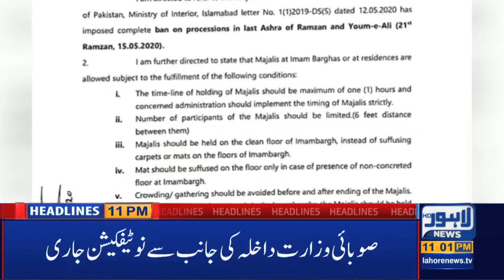Lahore News HD | 11 PM Headlines |13 May 2020